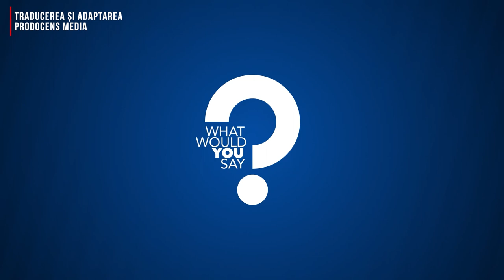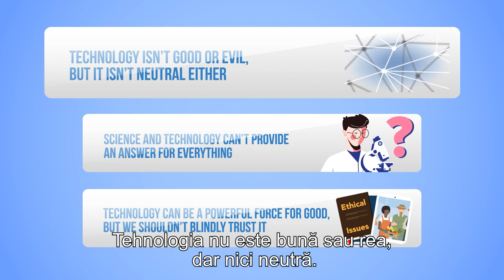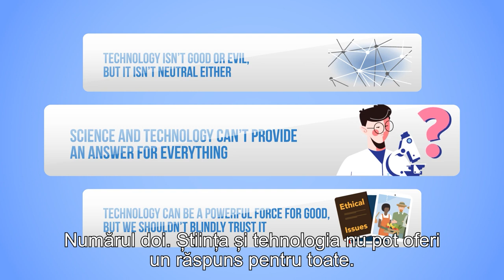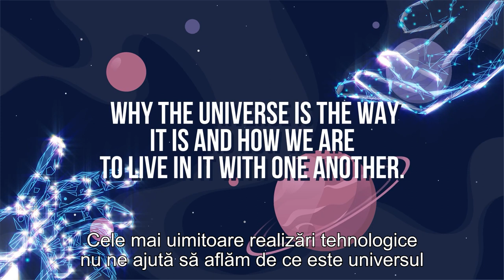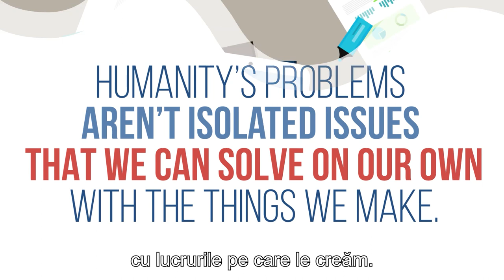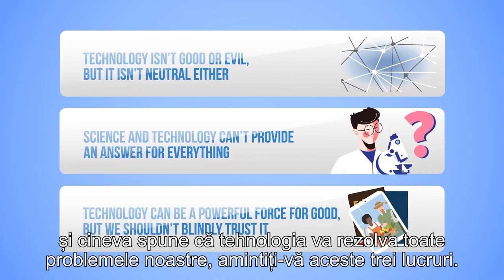În era tehnologiei mai e nevoie ca omul să creadă în Dumnezeu?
CIF: 33686860